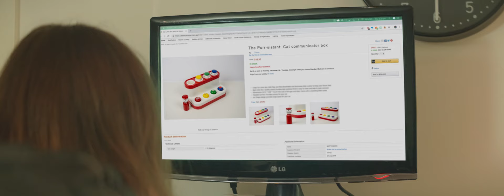The Purr-sistant - A Cat Communicator Device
Ever wished you could teach your cat to talk? We might have found the solution for you.
This is a 60second short film Emma and I made completely inside! Woo. Thanks to NFS60 No Film School for the motivation.

Shot with the GH5, Helios 44-2 w/ the Anamorphic Kowa 16-2